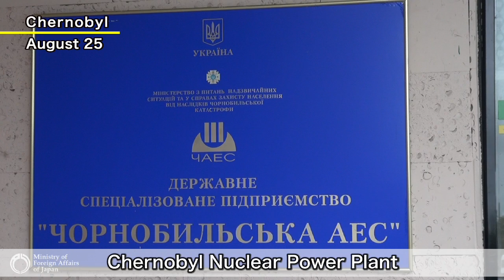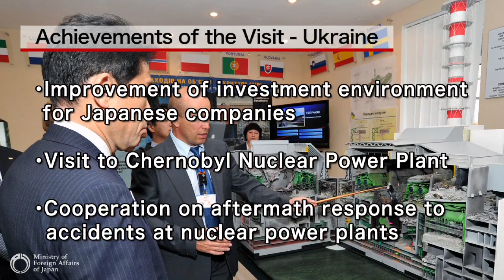Foreign Minister Kishida's Visit to Hungary and Ukraine (August 22 - 27, 2013)